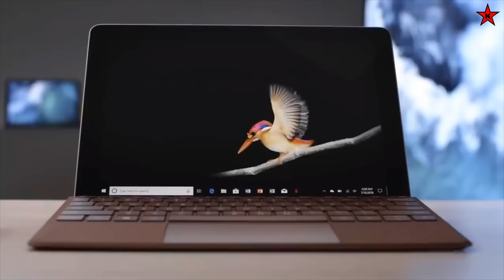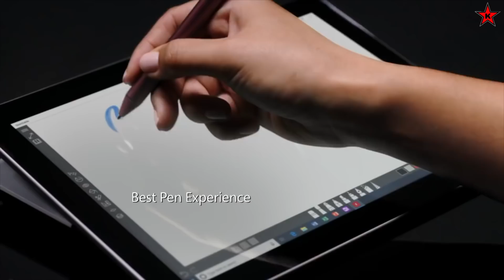Nueva tablet/ultraportátil Microsoft Surface GO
o búscanos en la app por @EsMuyBarato

Enlace para hacerte premium en Amazon y recibir los envíos en 1 día: